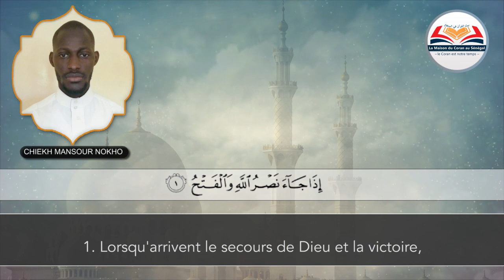{ Sourate 110 Al-Nasr } Récitation du Saint Coran Français Arabe par CHIEKH MANSOUR NOKHO